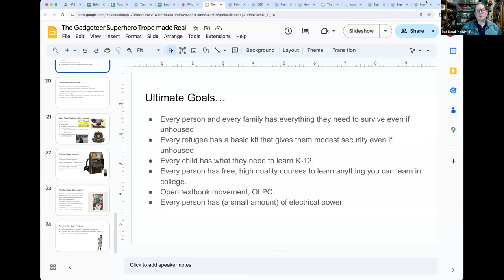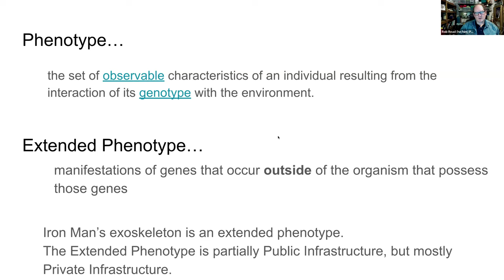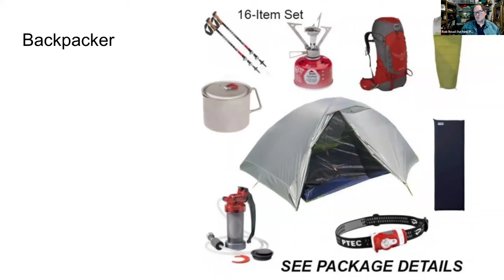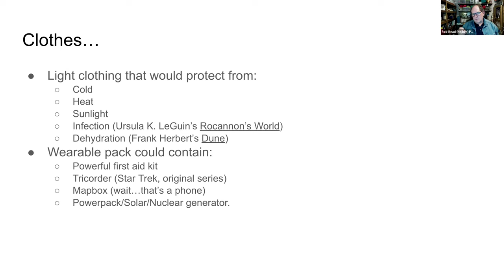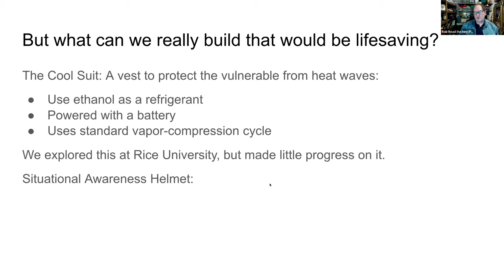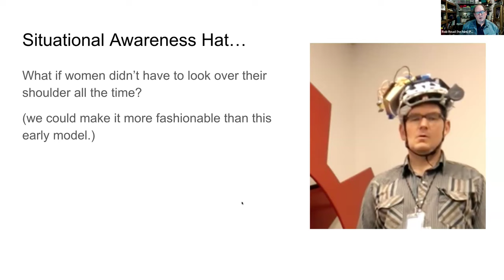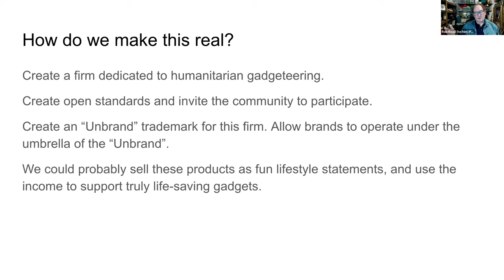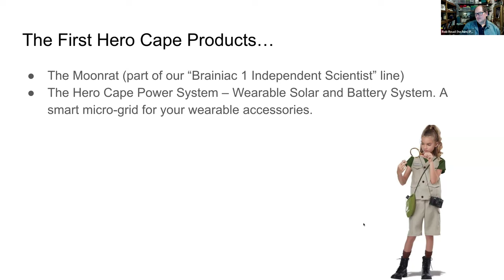The Gadgeteer Superhero Trope Made Real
In this Inventor's Gathering, Robert L. Read presented a humorous take on the "Gadgeteer" as a trope in comic books and how it relates to empoowering individuals. Public Invention tries to make humanitarian inventions, some of which could be considered personal gadgets. The discussion talked a lot about how we could use gadgets to address the opioid crisis.